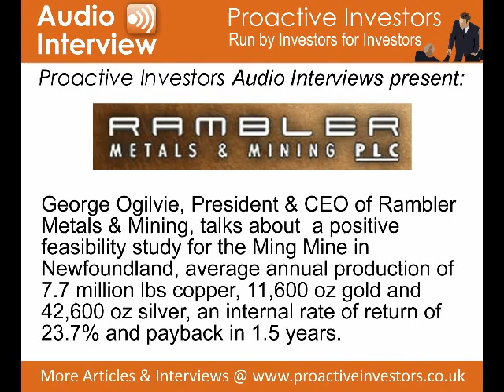George Ogilvie, President & CEO of Rambler Metals & Mining, talks to Proactive investors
George Ogilvie, President & CEO of Rambler Metals & Mining, talks about  a positive feasibility study for the Ming Mine in Newfoundland, average annual production of 7.7 million lbs copper, 11,600 oz gold and 42,600 oz silver, an internal rate of return of 23.7% and payback in 1.5 years.